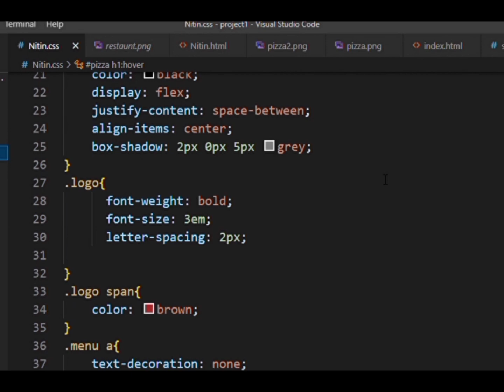create a web page by using html&css🥰🥰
How to make complete website of Restaurant by using html ,CSS , javascript . We will make more videos for any kind of websites .